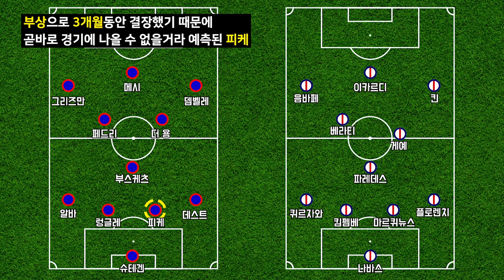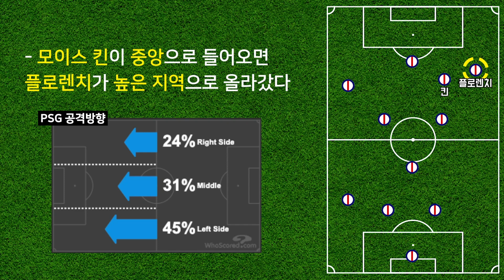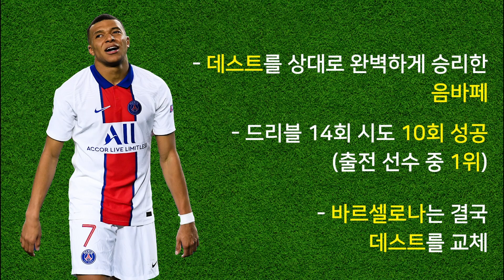[전술 분석] '음바페 해트트릭' PSG가 바르셀로나를 4:1로 격침시킬 수 있었던 전술적인 이유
4:1로 승리한 PSG

00:00 바르셀로나 vs PSG
00:11 선발 라인업
01:31 더 용의 공간침투
02:36 측면을 넓게 활용하는 PSG
04:33 전방 압박이 부족했던 바르셀로나
05:35 음바페와 데스트의 대결
06:13 세트피스 득점
06:44 공격에 너무 큰 무게를 둔 바르셀로나
07:30 PSG의 완벽한 승리

편집 : 박진우

사진 출처 : 게티 이미지